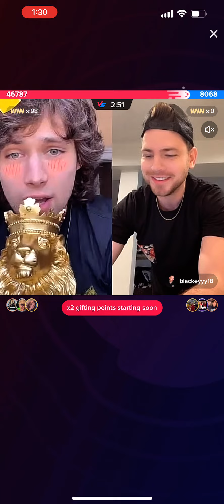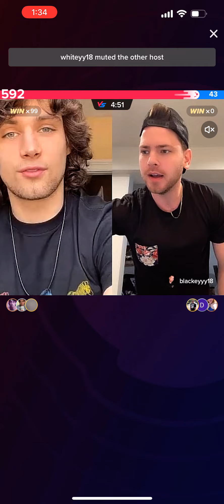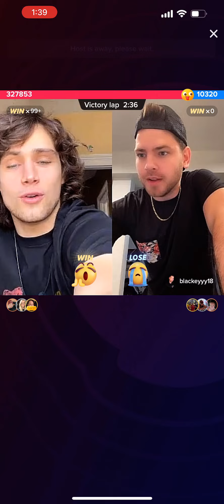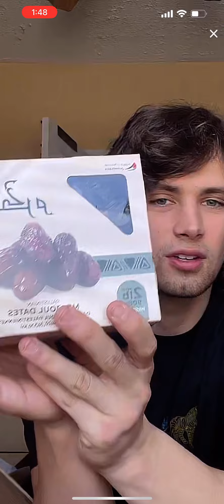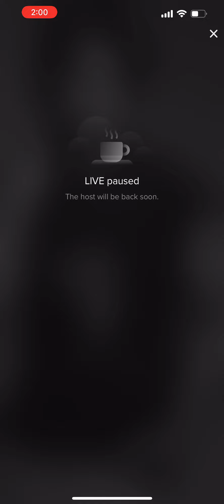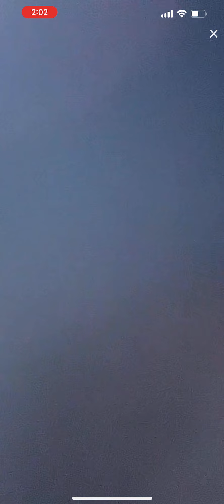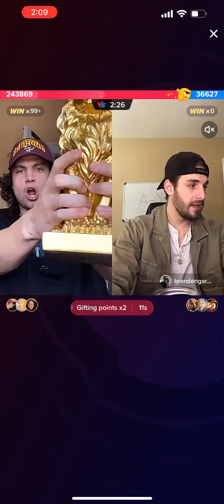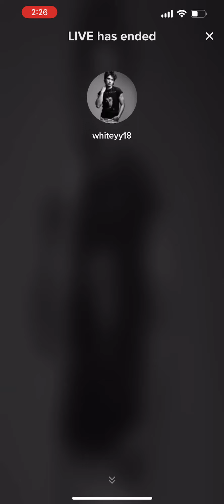Whiteyy18 Live 4.30.22 pt.2